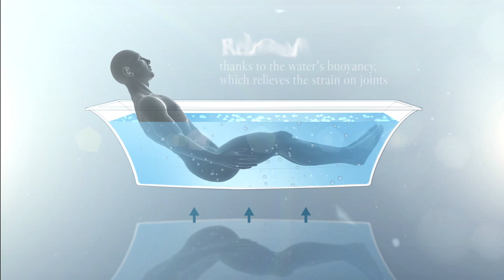Whirlpools 2.0 - The New Whirlpool Generation | Villeroy & Boch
[B&W] A healthy life, a beautiful system:
The new whirlpool generation by Villeroy & Boch offers the perfect solution to meet your expectations of a whirlpool. Our eight new models can be combined with a wide selection of baths.